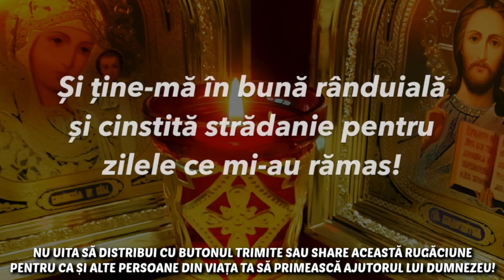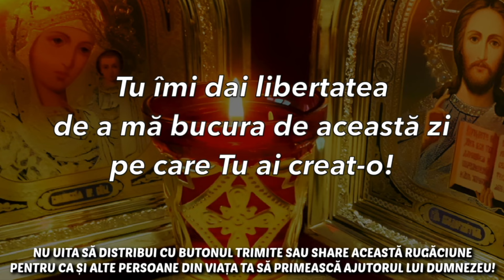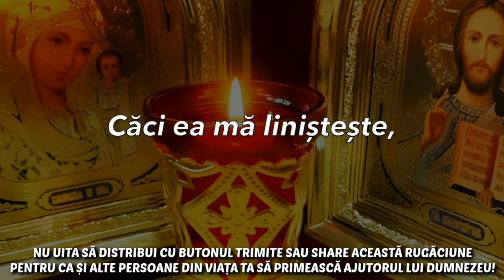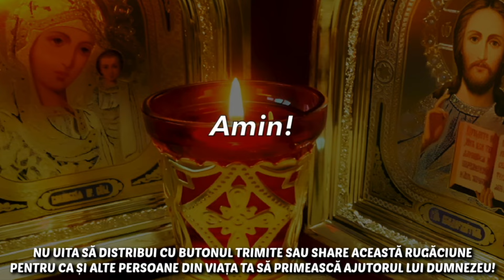Rugăciunile De Seară Vineri 22 Martie 2024 🙏 Ascultă-le În Fiecare Seară